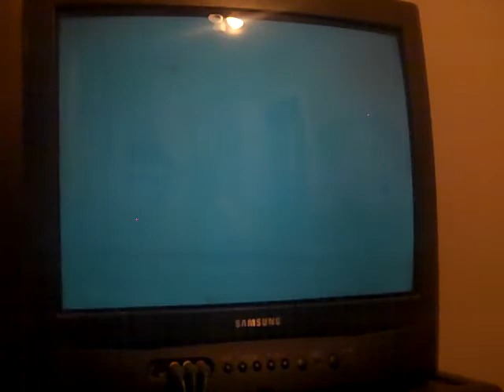The Shin Series: Match 11